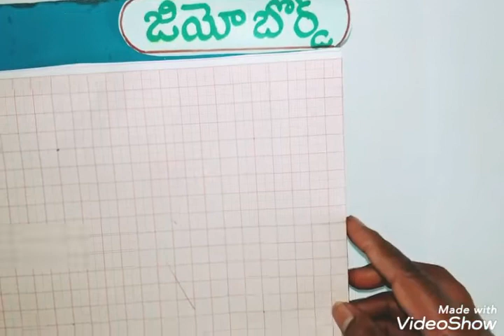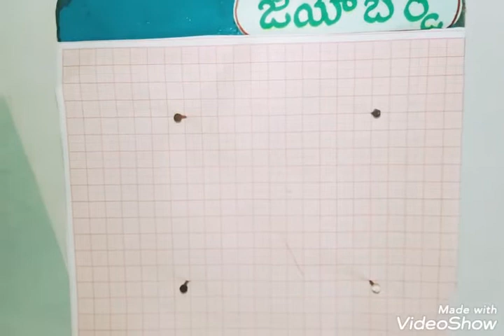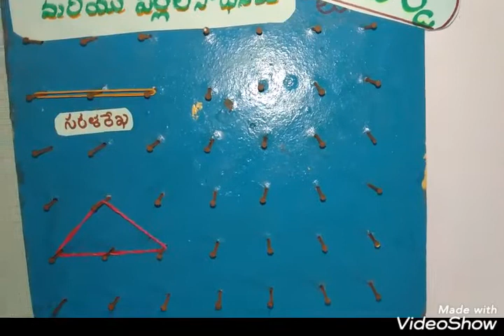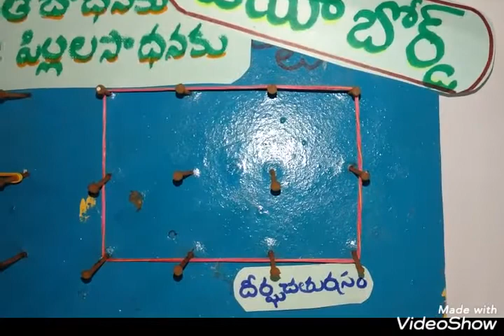How to make Geometric board